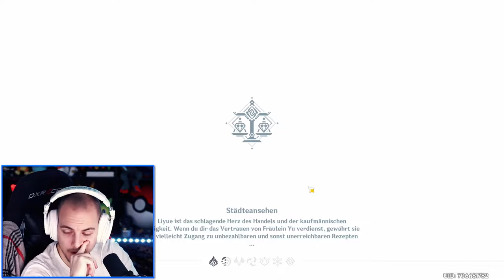Wolkenmeer und Menschenmeer! | Genshin Impact